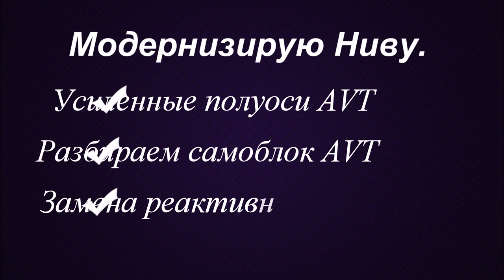🔥РАЗБИРАЕМ САМОБЛОК AVT /УСТАНОВКА УСИЛЕННЫХ ПОЛУОСЕЙ AVT / НОВЫЕ РЕАКТИВНЫЕ ТЯГИ.🔥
2. Предлагаю вам варианты взаимовыгодного сотрудничества ! Делаю обзоры, тесты автомобилей. Стоимость одной рекламы на моём канале ОТ 1500 рублей.

, все автомобильные новости, газ победа, победа м20, германия, niva 2017, немец, vaz niva, lada нива, vaz lada niva, новая нива 4х4, Виталий Орехов, niva 007 Оренбург, niva007, сломали ниву, переднеприводная нива,